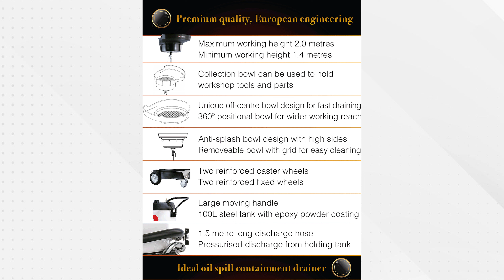Alemlube Samoa Mobile Waste Oil Drainer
The Alemlube Samoa Mobile Waste Oil Drainer 372400 is the simple, efficient and cost effective solution for collecting waste engine oils and fluids.